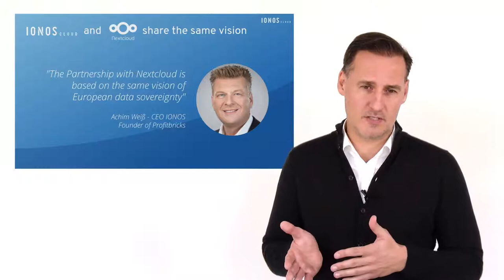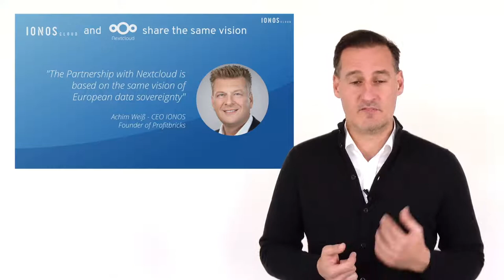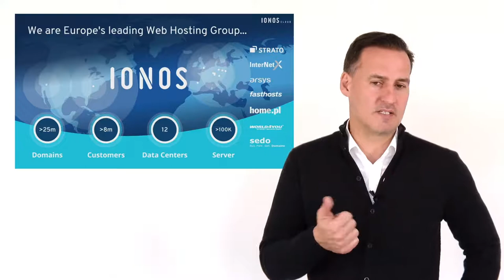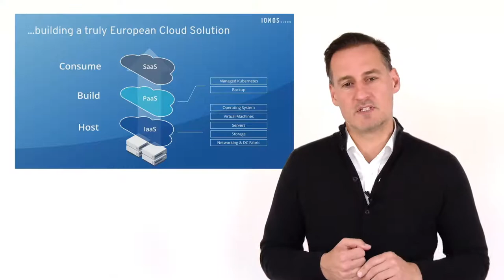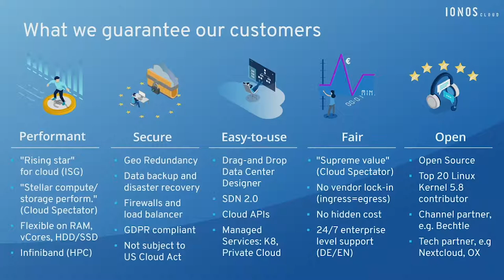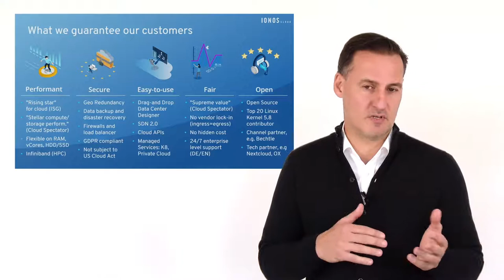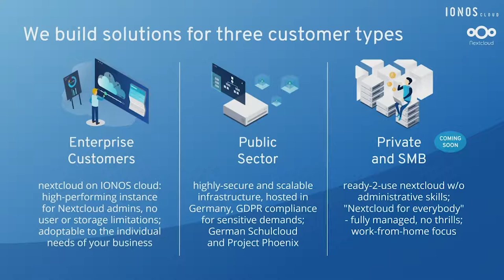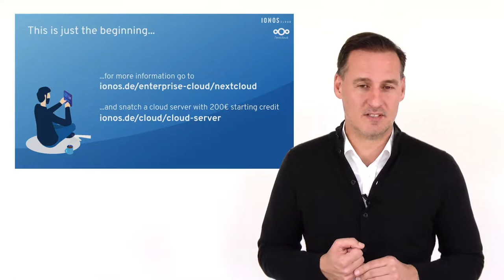The partnership between IONOS and Nextcloud - Martin Endress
In this talk, I will outline IONOS role as a cloud infrastructure provider and talk about our exciting new partnership with Nextcloud.

Martin Endress
Dr. Martin Endress is the Chief Customer Officer of IONOS SE. He is responsible for Hosting and Cloud Sales and Customer Success Management. IONOS is the leading European provider of Hosting services. For professional customers we provide high-performing IaaS and PaaS services, from Compute, Storage, Network to Managed Kubernetes.

Lightning talk from the Nextcloud Conference.